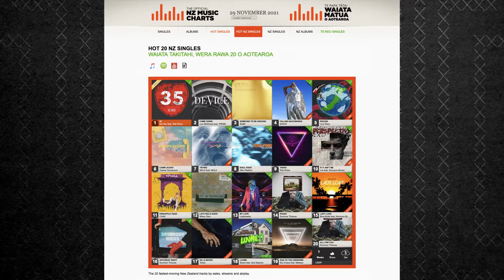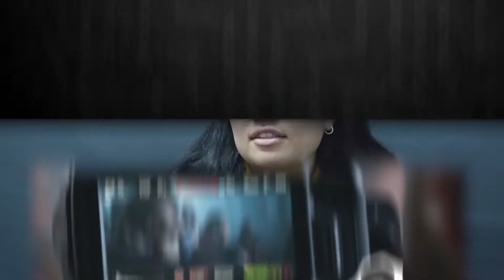Tū Māori ki te Ao | Ka Hao: Tira Waiata (Te Reo Māori)